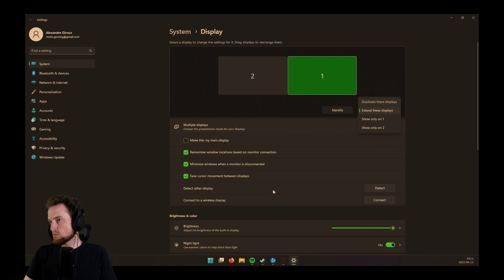Let's play Diablo IV - Necromancer run | Episode 4.1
Welcome to my Diablo IV playthrough. Let's play

My setup has gotten a couple bumps along the way. Audio & video.